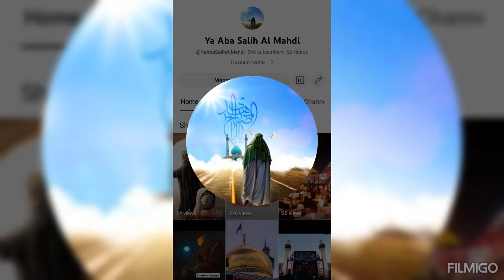Makkah and Madina Shrif- ( Rarer and Old Pictures)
786/110

This video is about old and rare pictures of Makkah and Madina Sharif and Ahlubayt a.s Holy House.